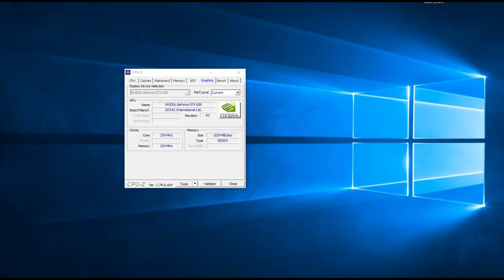Batman: Arkham Origins | Gtx 650 I5 2400 | 1080p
Batman Arkham Origins - GTX 650 + i5 2400 + 12 GB RAM.

Desempenho da  GTX 650 + Core I5 em 2019 no jogo Batman Arkham Origins.

Definições:
• DETALHES: ALTO

Especificações do PC :

CPU: INTEL Core I5 2400 @ 3100Mhz
Motherboard: GIGABYTE GA-B75M-D3H
Memory: 12GB Kingston
GPU: GTX 650 1GB ZOTAC
HDD: SEAGATE 500GB
HDD: SEAGATE 1TB
PSU: EVGA 450B 80 Plus Bronze
Case: COUGAR SOLUTION 2
Monitor: Samsung T24C310 24"